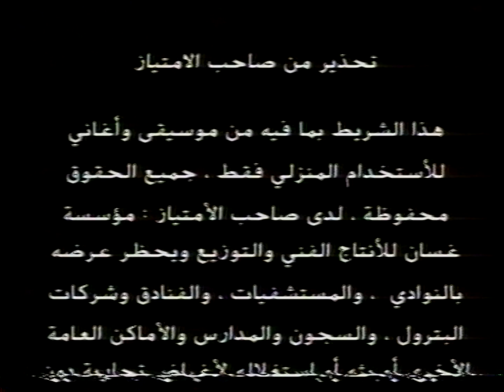Message in a Bottle Saudi Arabian VHS Opening (WB) 1999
Here are the list of contents inside this VHS opening:
1. Studio bumper غسان للانتاج الفني والتوزيع فيديو ماستر
2. video master logo
3. Arabic and English Warning Scrolls
4. Warner Home Video logo
5. Warner Bros. Pictures logo
6. Bel Air Entertainment logo
7. Message in a Bottle Intro